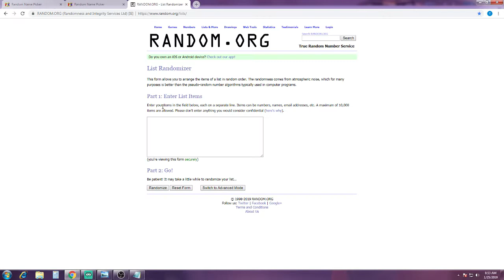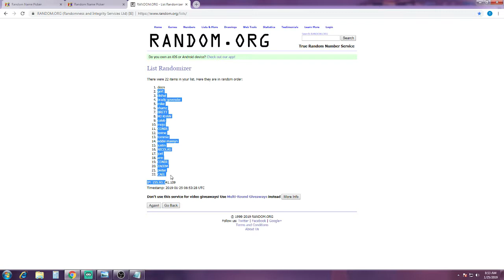Raffle 16 Free raffle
GIVEAWAY FREE I will be giving away a free game to a subscriber as soon as i reach 100 subscribers and so on for every 100

give away on steam,psn,xbox live  the game video that gets the most likes will be the game chosen
if you already own the game i will give you a choice of the top 3 sellers on steam at the time of you winning

all subscribers will be in the drawing pool no matter what game u liked or shared.